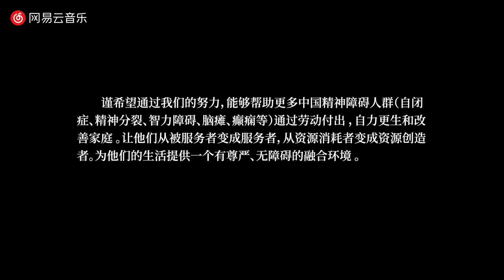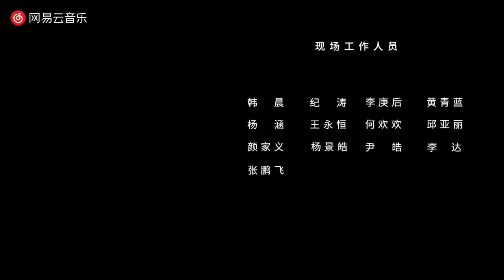[EN SUB|1080P]《夢開始的地方》朱一龍 / 吉克雋逸 / 劉維 / 李菲兒 志願者推廣歌曲 Zhu Yilong, Jike Juanyi, Liu Wei and Li Fei'er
「人人都是志願者」關愛精障人群藝術天賦公益項目官方推廣歌曲

作曲 : 陈述
作词 : 陈述
出品人：罗鹏
监制：王治平
制作人：慕永杰
编曲：J.C

吉克隽逸: 昨夜梦见曙光 忍不住幻想
缤纷的彩虹 画出心的方向

李菲儿: 就算一丝希望我也会坚强
天真的心灵传递我力量

刘维: 有你在身旁
胜过了旅途没有方向的彷徨

朱一龙: 一次次 等待和疯狂
就在熟悉舞台上 熟悉的灯光点亮

刘维 吉克隽逸: 梦开始的地方 那么多的想象
会不会是天堂 我有没有翅膀
看前方 挥动着双手 继续唱 那道光 照亮你脸庞

朱一龙 李菲儿: 梦开始的地方 我们许下愿望
勇敢去闯一闯 会跌倒又怎样 一路上
用色彩弹奏这时光 那一年 有音讯的梦想

吉克隽逸: 有你在身旁

刘维: 一次次 等待和疯狂

刘维 李菲儿: 梦开始的地方 那么多的想象
会不会是天堂 我有没有翅膀 看前方
挥动着双手 继续唱 那道光 照亮你脸庞

吉克隽逸 朱一龙 : 梦开始的地方 我们画下愿望

吉克隽逸 贝贝（合唱嘉宾）: 梦开始的地方 那么多的想象

大合唱: 梦开始的地方 那么多的想象
梦开始的地方 我们画下愿望 勇敢去闯一闯
会跌倒又怎样 一路上

All translations/subs are done by me unless otherwise stated. It takes time and effort to sub these videos. If you plan to reuse the translations/subs in your video, please seek permission and credit the source. Thanks!